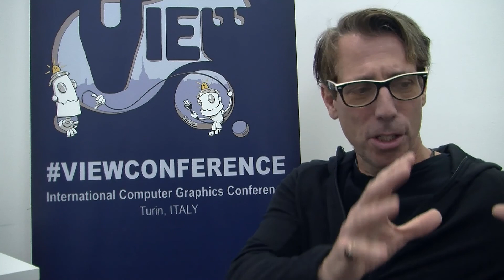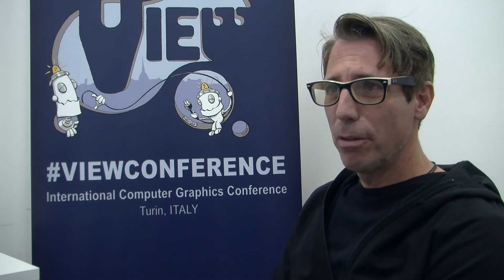John C. Gaeta Talks VFX & ILM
At the VIEW Conference, John C. Gaeta is a designer and inventor best known for his work on the Matrix film trilogy, where he advanced methods and formats known as Bullet Time, Volumetric Cinematography and Universal Capture.